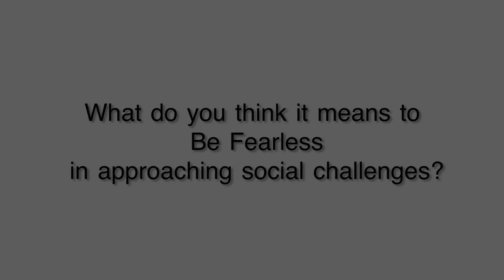Fearless Focus: Scott Case, Part 1 - The Case Foundation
The Case Foundation talks to Scott Case, CEO of Startup America for "Fearless Focus." We ask: What do you think it means to Be Fearless in approaching social challenges?